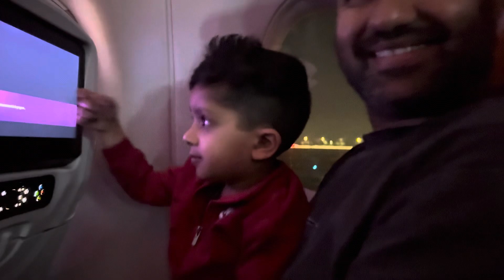Vacation Time # Melbourne to Thailand # Dec’23